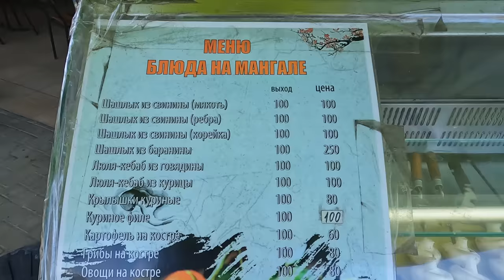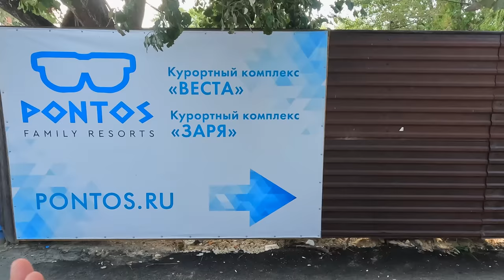чтО с МОРЕМ В ДЖЕМЕТЕ? АНАПА - САМЫЙ КРИВОЙ ПРОХОД! ТЕМПЕРАТУРА ЗАШКАЛИВАЕТ! 5.08.2022 ОБЛЁТ ПЛЯЖЕЙ